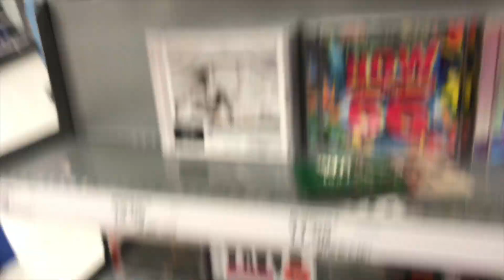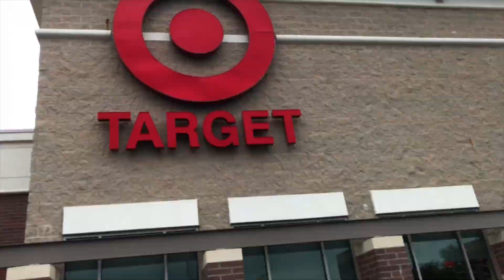Searching 3 Targets For BTS' Tear Album!! [A Vlog]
BTS' new album came out today so I decided to drive to THREE targets to look for the albums...and I vlogged it because why not lol

Anyways today I bought my first ever album in person after 9 years of being into kpop it was a historic day

💿 Upcoming Unboxings: 💿

📦 = Shipped

♡ Buyee Package 📦
♡ Lovelyz Healing
♡ (G)I-DLE Debut

💿 Ordering: 💿
♡ APINK May Comeback
♡ BTS Love Yourself: Tear
♡ Dreamcatcher Comeback
♡ AOA Comeback
♡ CROSS GENE COMEBACK